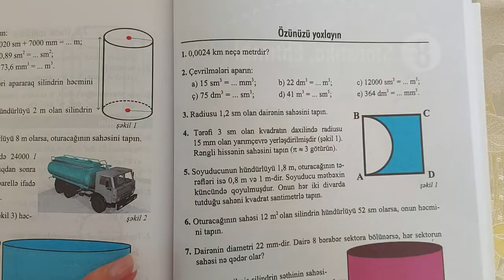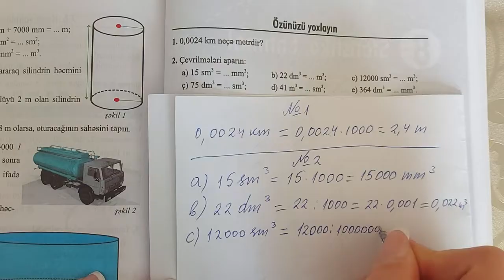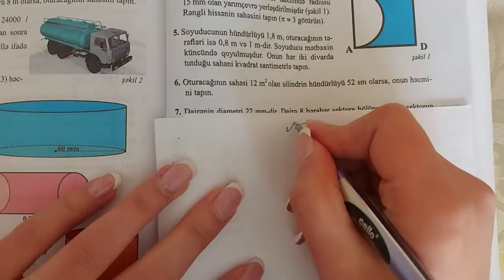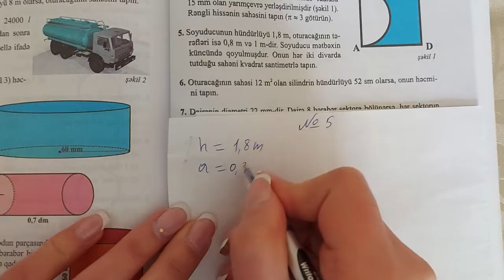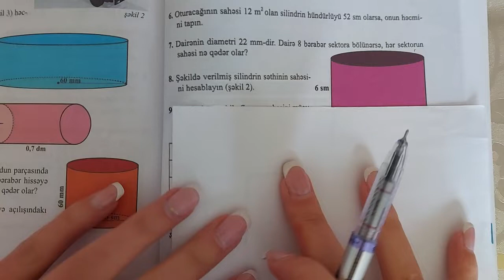6ci sinif Riyaziyyat seh 167 Ozunuzu yoxlayin (butun misallarin tam izahi)